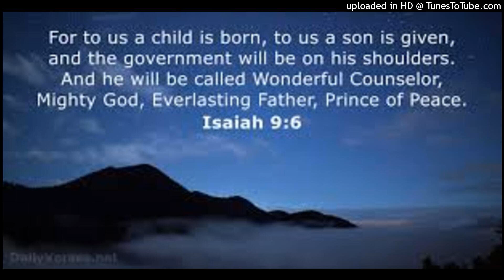Hallelujah worship song_320K)